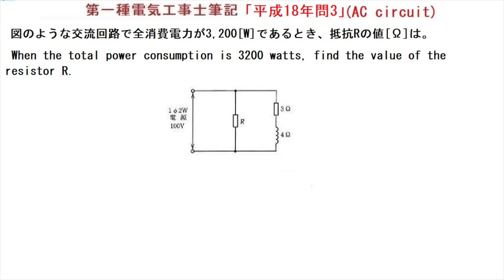第一種電気工事士筆記問題「平成18年問3」AC circuit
P=V^2/R=I^2Rの公式から求められます。